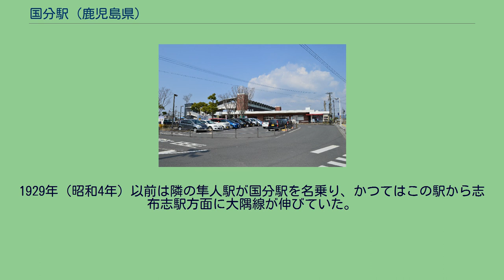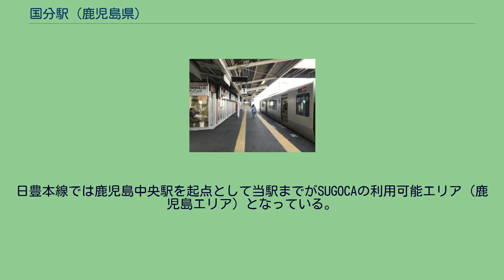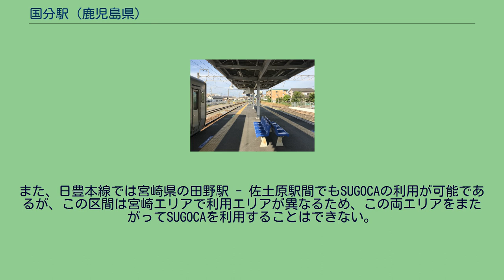国分駅 (鹿児島県)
国分駅（こくぶえき）は、鹿児島県霧島市国分中央三丁目にある、九州旅客鉄道（JR九州）日豊本線の駅である。
1929年（昭和4年）以前は隣の隼人駅が国分駅を名乗り、かつてはこの駅から志布志駅方面に大隅線が伸びていた。
鹿児島中央駅からの普通列車の大半及び特急「きりしま」の一部が当駅で折返す。
ワンマンで運用する普通列車においては当駅より鹿児島中央駅まで車内精算は行わないいわゆる都市型ワンマン方式となる。
九州新幹線部分開業後の2007年3月17日までは鹿児島県内を運行する普通列車の終着時刻がもっとも遅くなっていたが、翌日の3月18日より鹿児島本線の川内駅にこの座を譲った 。
当駅は霧島市の中心駅であるが1929年開業と比較的新しい。
当駅の開業前は現在の隼人駅が国分駅を名乗っていたが、西国分駅をへて隼人駅に改名された。
単式ホーム1面1線と島式ホーム1面2線の合計2面3線のホームを有する地上駅。
このほかに側線が敷かれており、鉄筋コンクリート造の駅本屋を持つ。
なお駅本屋側の単式ホームにはかつて大隅線の列車が発着していた切欠きホーム0番線の跡が残っている。
改札口は東口にしかないが、自由通路を利用して西口駅前広場へ渡ることができる。
JR九州サービスサポートが駅業務を受託する業務委託駅で、みどりの窓口が設置されている。
改札業務は始発から終電の同駅終着まで行う。
当駅以南の区間（後述）でIC乗車カード「SUGOCA」の利用が可能（相互利用可能ICカードはSUGOCAの項を参照）。
ただし、普通の乗車券・定期券対応の自動改札機ではなく、ICカードの読み取り機が設置されている。
SUGOCAはみどりの窓口や自動券売機（無記名式のみ）で購入できる。
タッチパネル式の自動券売機が2台設置（1台がICカード対応、1台が非対応）、改札内にはICカードチャージ機が設置されている。
日豊本線では鹿児島中央駅を起点として当駅までがSUGOCAの利用可能エリア（鹿児島エリア）となっている。
当駅以東（霧島神宮駅より都城駅方面）へは利用できない。
また、日豊本線では宮崎県の田野駅 - 佐土原駅間でもSUGOCAの利用が可能であるが、この区間は宮崎エリアで利用エリアが異なるため、この両エリアをまたがってSUGOCAを利用することはできない。
2020年（令和2年）度の1日平均乗車人員は2,451人である。
鹿児島県内のJR九州の駅としては、鹿児島中央駅に続いて第2位。
近年の推移は以下の通り。
駅周辺は霧島市の中心である。
霧島市の誕生前は国分市の中心部であった。
※かつては、JR九州バス（国分線：隼人駅・鹿児島空港・国分駅～桜島・垂水）が運行していた。